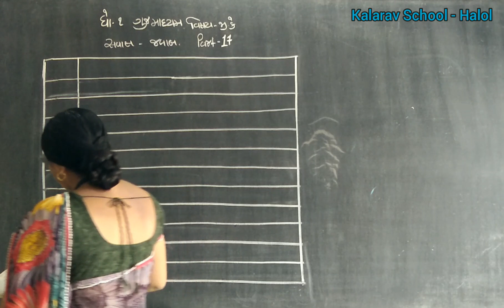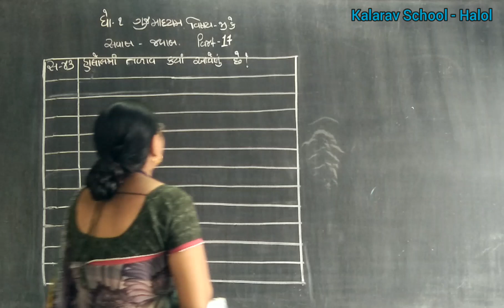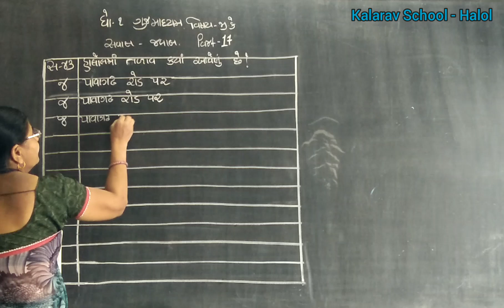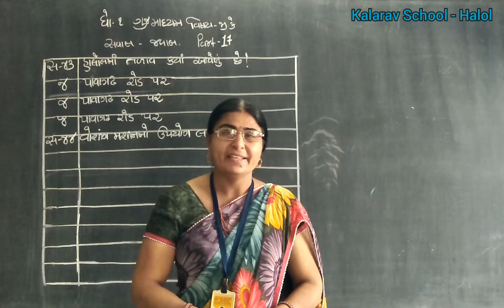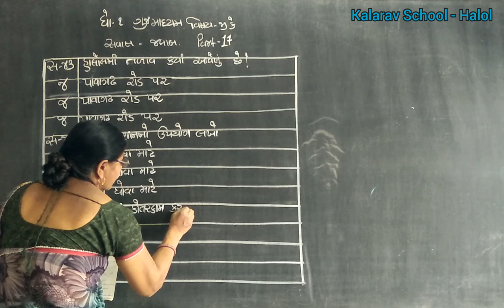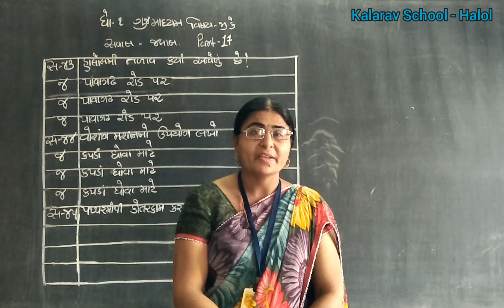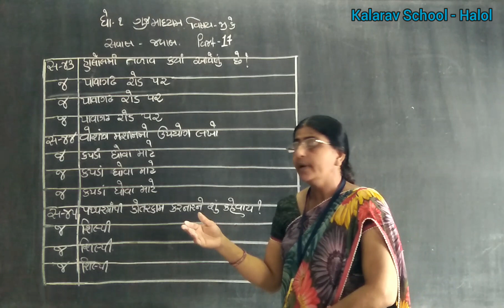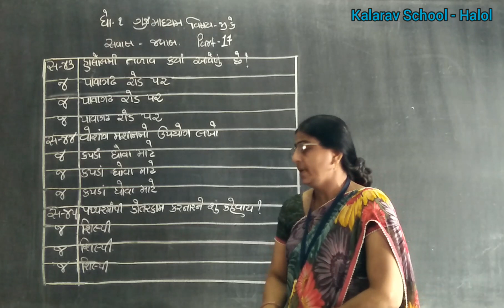STD. 1 GM G K SAVAL JAVAB PART- 17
DHAMISHTHA MAM